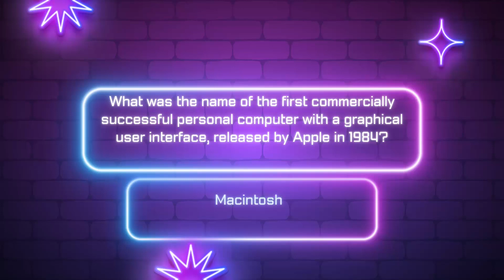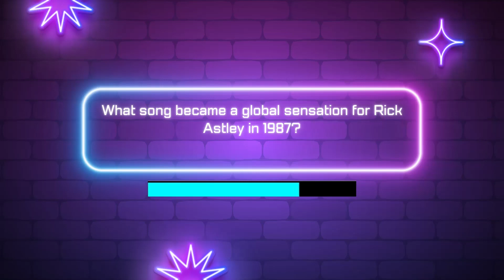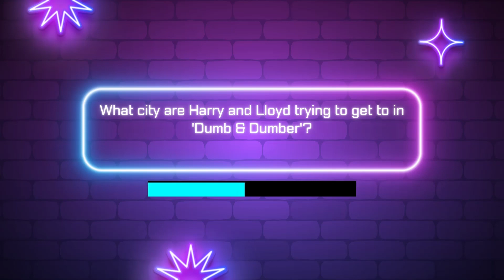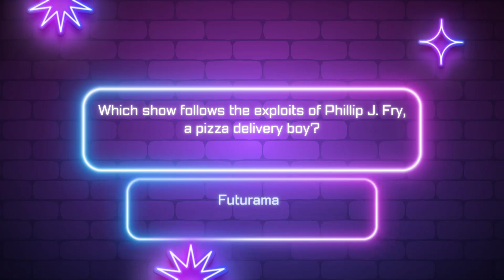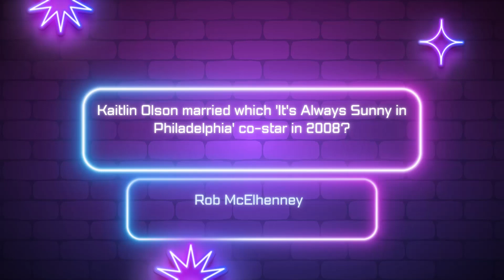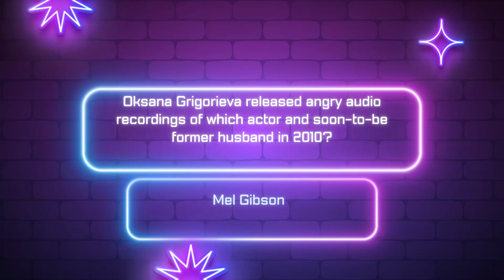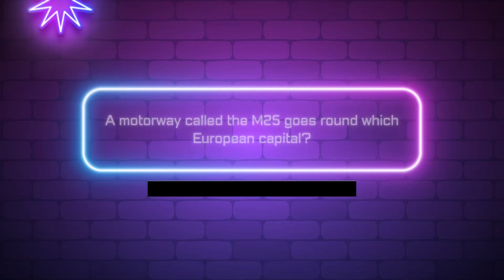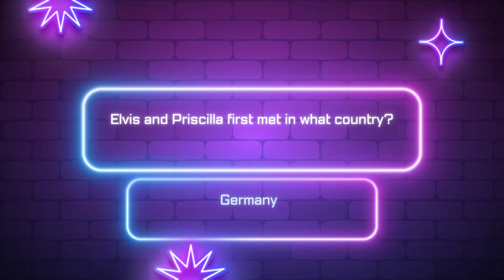Trivia Tuesdays (XVI) 50 General Questions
🧠 Trivia Tuesday: Challenge Your Brain with Weekly Fun! 🧩

Welcome to 'Trivia Tuesday,' your weekly dose of brain-teasing excitement! Get ready to flex your mental muscles as we dive into a world of fascinating facts, mind-boggling questions, and trivia fun galore. Whether you're a trivia aficionado or just looking to boost your knowledge, this is the place to be.

What's in Store:

Each 'Trivia Tuesday' episode features a brand new set of thought-provoking questions, spanning a wide range of topics. From history to pop culture, science to entertainment, our trivia challenges cover it all.

Join the Fun:

Grab your favorite beverage, gather your friends and family, or simply challenge yourself. 'Trivia Tuesday' is all about fostering a sense of community through shared knowledge and laughter. Play along, compete with others, and see how you stack up against our trivia masters!

Stay Tuned:

We'll be here every Tuesday to bring you fresh trivia challenges and keep your curiosity alive.

Join the 'Trivia Tuesday' community by following us on social media. Share your scores, interact with fellow trivia enthusiasts, and get a sneak peek behind the scenes. We love hearing from our viewers, and your feedback keeps us on our toes!

Get ready to challenge your brain and have a blast with 'Trivia Tuesday.' Remember, the quest for knowledge never ends, so join us every week for an engaging, entertaining, and educational experience. 🤓🧠🌟